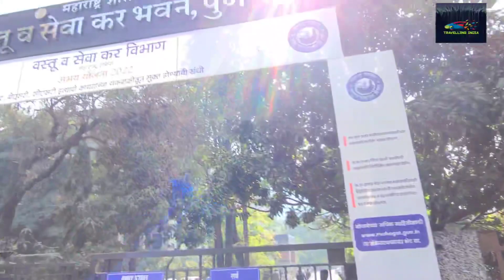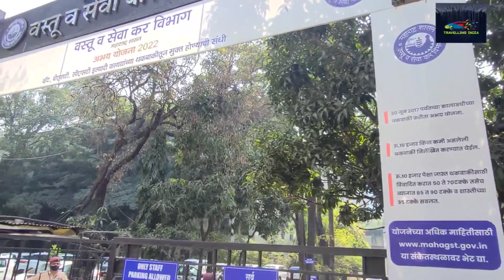उम्र 75 की और जज्बा 18 का